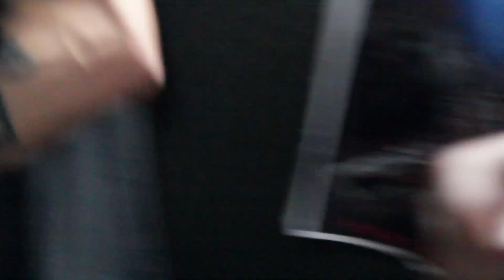Rotten Penetration - Whorehouse of Dead Human Sex Dolls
Rotten Penetration

Song: Whorehouse of Dead Human Sex Dolls

Fernando Menegatti - Vocals
Aécio Valenti - Drums
Vagner Cappellaro - Bass
Luís C. Tomasini - Guitar